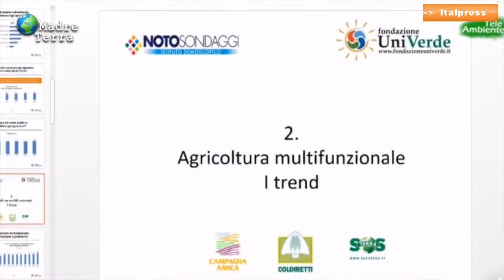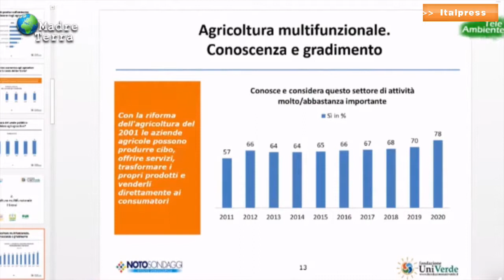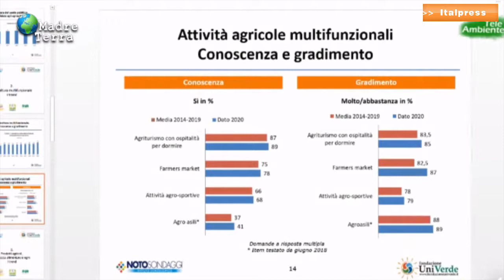Madre Terra - La buona agricoltura per rilanciare turismo e lavoro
X Rapporto “Gli italiani e l’agricoltura” focus su Agricoltura e Turismo, di Fondazione UniVerde e Noto Sondaggi. Alfonso Pecoraro Scanio: “Italiani amano agricoltura di territorio e turismo di qualità”. Nella puntata, presentazione del Rapporto: evento phygital 26 giugno, collegamento dal Mercato di Campagna Amica al Circo Massimo in Roma e diretta streaming e televisiva.
mrv/red